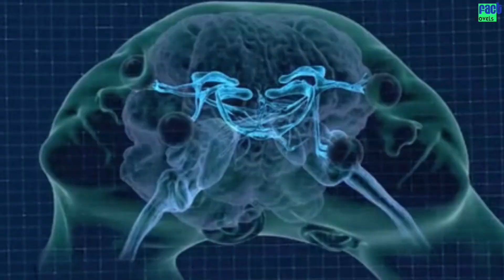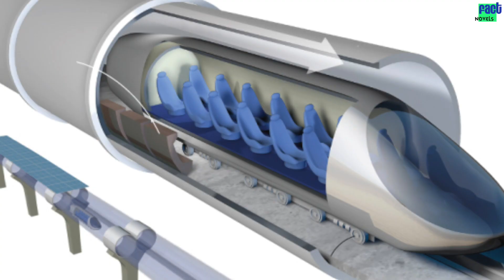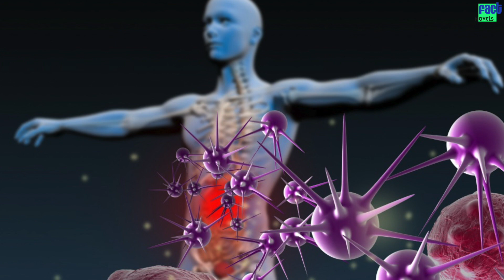fire vs water || which is powerful water or fire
Well, this is a tough one.
There are different types of powerful, i guess for each.
Water is more powerful with life and giving back in my opinion and many others because, though it can kill, it houses many creatures and almost everything in the world needs it to survive. Many creatures live in it or just need it in their everyday lives and it can put out fire. We use it for multiple things including bathing, drinking, other hygiene uses and even entertainment. It can also create beautiful things like rainbows and that smell right after a rainstorm of the fresh earth.
Fire is seen as more deadly, although it also helps with life and living, though a bit less than water. Fire can also evaporate water, but only if it is a large fire or not much water. Fire is known for burning down things like trees and even creatures. When controlled it can help keep warm though, and even when not controlled it can help. When not controlled, it can help by burning away ecosystems or certain environments, while this may seem bad, it actually helps this environment regrow and clear out old dead plants to make room for new ones. It can also contribute to global warming by using the oxygen and creating carbon dioxide.
So as these concluded, I do not think either is more powerful than the other. They both have good and bad things that we need to help this world keep growing. I guess it was a trick question.

Our world is full of mysteries and secrets. Even if your everyday life appears stable and predictable, devoid of anything to feel surprised about, believe us — this isn’t so! Today FactNovels offers you a selection of 10 facts that seem absolutely incredible, yet they are 100% true. 10 amazing facts.

 हमारी दुनिया रहस्यों और रहस्यों से भरी है। यहां तक कि अगर आपकी रोजमर्रा की जिंदगी स्थिर और अनुमानित दिखाई देती है, तो किसी भी चीज के बारे में आश्चर्यचकित महसूस करने से रहित, हमें विश्वास करें - ऐसा नहीं है! आज factnovels आपको 10 तथ्यों का चयन प्रदान करता है जो बिल्कुल अविश्वसनीय लगते हैं, फिर भी वे 100% सत्य हैं। 10 तथ्यों

CREDITS:

PHOTO AND VIDEO DOWNLOADED BY :- PIXELS WEBSITE
HOST AND SCRIPT BY :- CHIRAG BUDHABHATTI
. SOCIALMEDIA :-